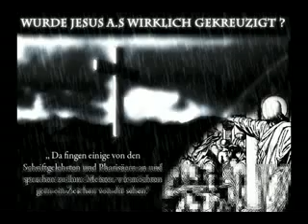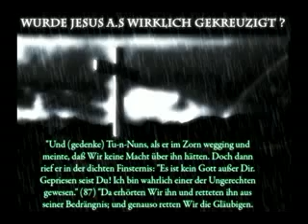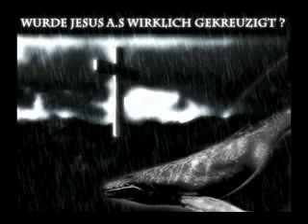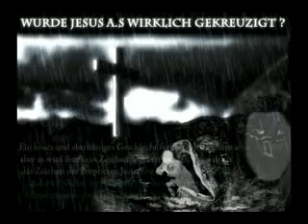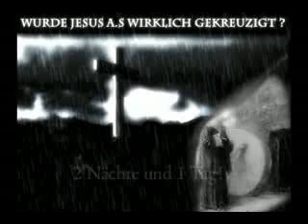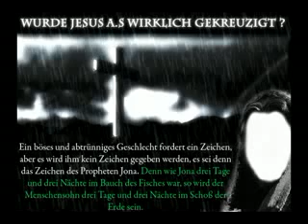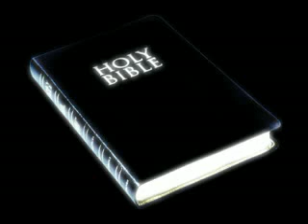Jesus wurde nicht gekreuzigt!! -Teil 3/4